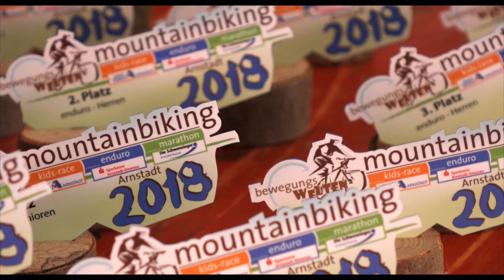bewegungsWELTEN mountainbiking Arnstadt 2018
bewegungsWELTEN mountainbiking Arnstadt

Rückblick auf das Kids-Race, Enduro und den Marathon

Danke an alle Teilnehmer, Danke an alle Helfer, Danke an alle Unterstützer.

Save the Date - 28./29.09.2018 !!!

Hart aber Herrlich!
Mountainbiken pur!
Es lebe der Sport - unser Sport!